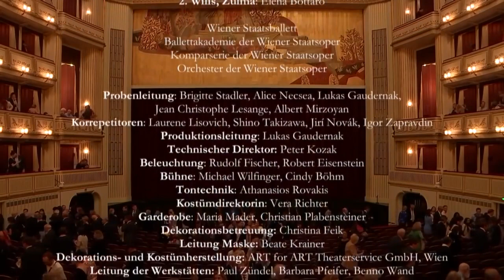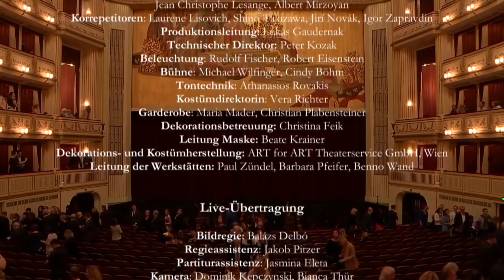Maria Yakovleva - Giselle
Maria Yakovleva Vienna State Ballet